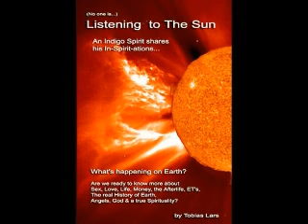Spirit Travel with Tobias Lars Part 1 of 6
Spirit Travel with Tobias Lars

While attending undergraduate school Tobias Lars had an awakening experience where the energy centers of the body opened up and spontaneously reactivated ancient yogic energy practices. This happened without any work. The Yogic 'Asanas' - the postures came back to the conscious awareness and he felt other lifetimes of practicing yoga. As he did each posture they felt like a key unlocking energy grids in the body that had been previously locked and these energies were then released and flooded through the body. These powerful effects were undeniable to his young western scientific mind.

That Started a 25 year journey of spiritual study. Tobias spent time in India with a master teacher, studied shamanic practices with Native American free beings, heart centered Tantra, ego confrontation, the path of divine romantic love and with the help of a mentor opened back up to the energies of the nature kingdom of Pan and the Devic Kingdom.

During this time Tobias Lars also received a Masters Degree in International Business and founded ventures in international business. A few years later another series of 'wake up calls' came through business 'failure', divorce and bankruptcy. He next spent a period of 5 years away from the day to day world going through another level of awakening of the soul. Much of what he believed and thought he 'knew' - especially ideas of what spirituality really was - and what was previously held as reality, was transformed-exploded-shifted.

Spirit has shared simple, direct ways in assisting others in awakening to contact with their own souls and the divine.

Soul counseling, Soul Activations & The Sanctuary for Souls & Awakening Souls Courses is his wish and contribution for assisting others who wish this same awakening of their souls.

Tobias Lars BS, MBA - Author of "Listening to The Sun" & "Awakening Souls". Personal Awakening Coach

Listen To The Archive Here!